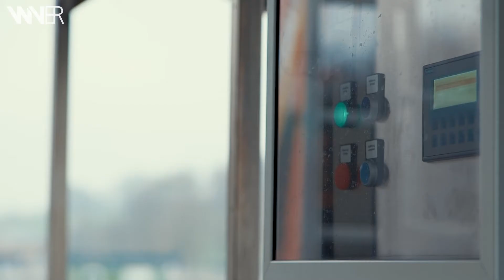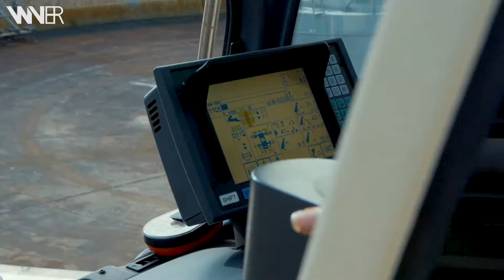Umbau der Nachklärung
Bis zum Sommer 2022 modernisiert der WVER die vier Nachklärbecken der Kläranlage Aachen-Soers: Der Umbau der Becken erfolgt sukzessive, da die Anlage währenddessen weiterarbeiten muss. Die Bauarbeiten am ersten Becken wurde bereits Mitte Dezember 2020, nach rund einem halben Jahr Bauzeit, erfolgreich abgeschlossen. Die Kosten der Optimierungsmaßnahme liegen bei 6,4 Mio. Euro.